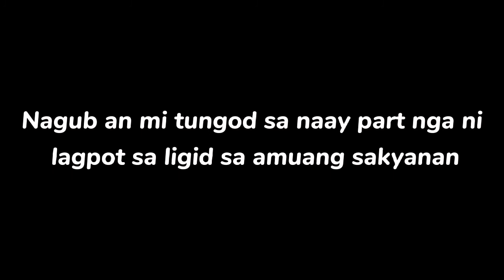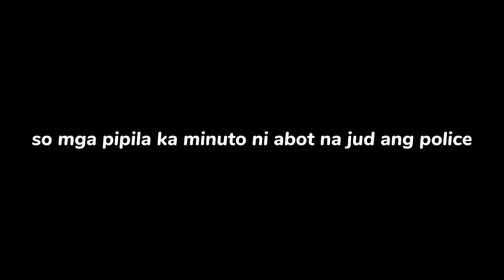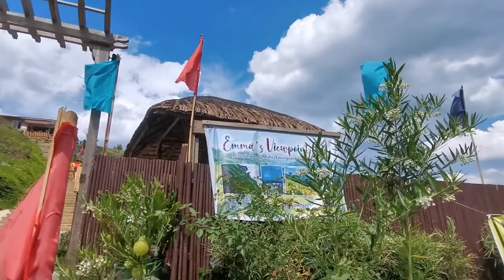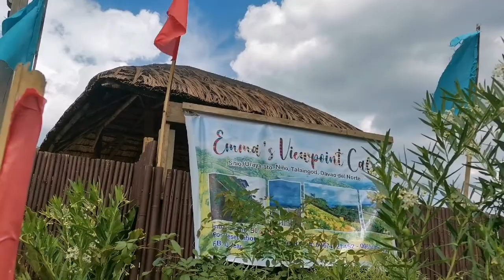TALAINGOD VLOG!: ANNIVERSARY CELEBRATION!! |GEMMA LLANES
Hi! I'm new here in YouTube! Please support me for more travel vlogs!